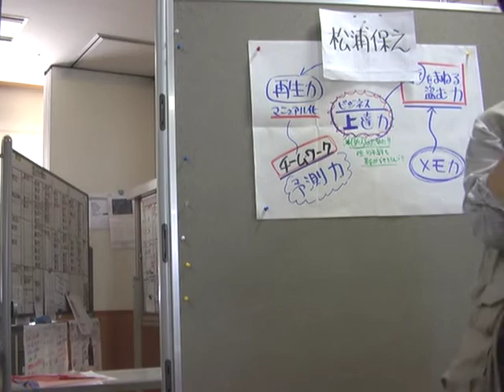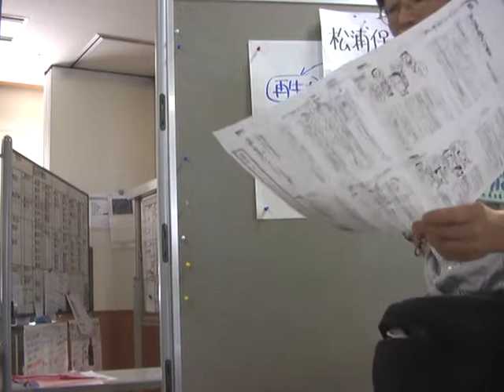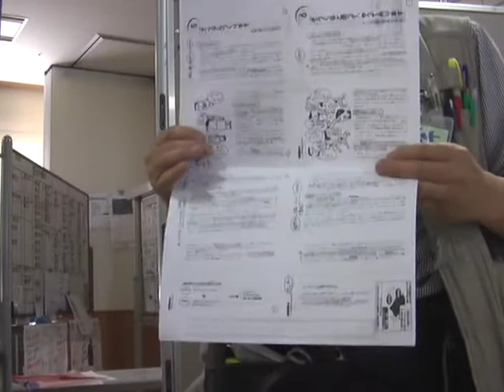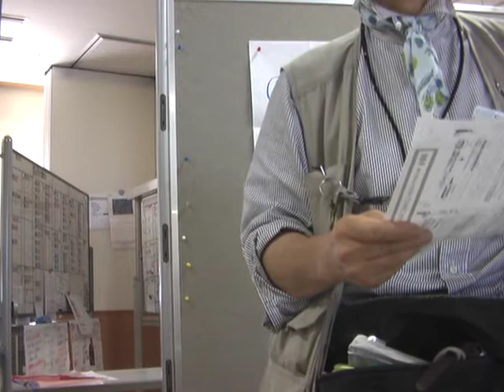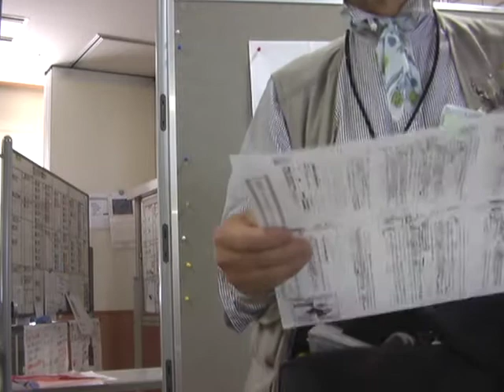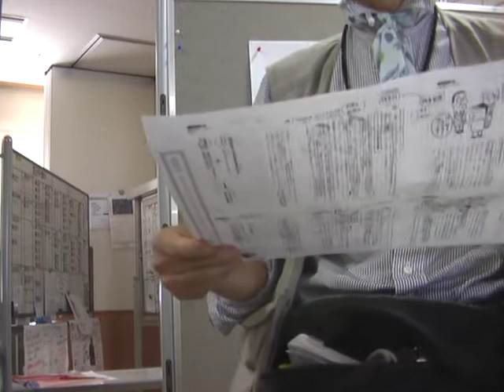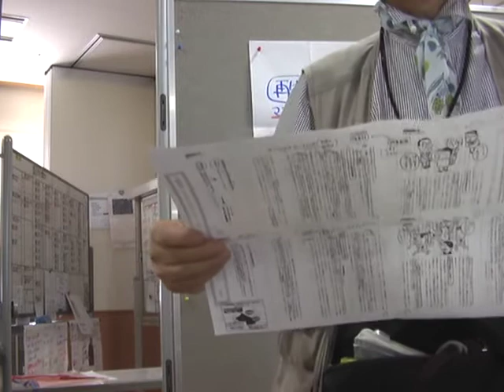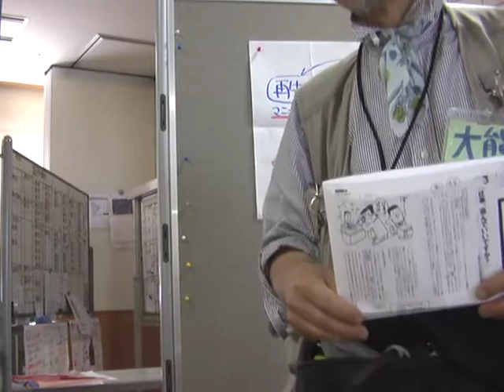【朝礼】齋藤孝『ビジネスハンドブック』より技を盗む、まねる力 大熊正喜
2013/8/1  朝礼
金曜勉強会、明日と入れ替え。
第一金曜日は『愛着障害』に続いて齋藤孝の『ビジネスハンドブック』
新人ビジネスマンの仕事の基本技を押さえるためにこのプリントを採用。
5年前に一度やったことがある。

金曜勉強会は毎回は動画配信はしないが今回は初回なので。

1回目は、なぜこのプリントを取り上げる化の背景を話した後、
第三項目
「仕事、盗んでいいですか?」上手な人の仕事を盗む力
を読んだ。

■齋藤孝の本
※アマゾン、中古で1円で売っています。

■齋藤孝のビジネスマン向けのコラム
「3分間で仕事とカラダを変える話」
より、今回と同じテーマ
▼台湾式マッサージ店で実感、「まねる」「盗む」が人を育てる
 ポリバレント（多機能的）で水平的なメンバーによる組織は強い。仮に誰かが休んだり辞めたりしても、大勢にはまったく影響がない。一方、高度に分業化と垂直化が進んだ企業組織では、そうは行かない。効率的のようにも思えるが、どこか一部分が欠けると全体に影響が及ぶような脆さがある。
まねたい」「盗みたい」という意欲を持ち、その対象となるような人物が近くにいれば、日常がグッと充実することは間違いない。

　・・・・・「まねたい」「盗みたい」という意欲を持ち、その対象となるような人物が近くにいれば、日常がグッと充実することは間違いない。これは個々人の資質ではなく、置かれた環境しだいで変わる。つまり多くのビジネスパーソンにとっては、所属する組織が大きな影響を及ぼす。その観点から、組織のあり方を考え直してみる必要がありそうだ。